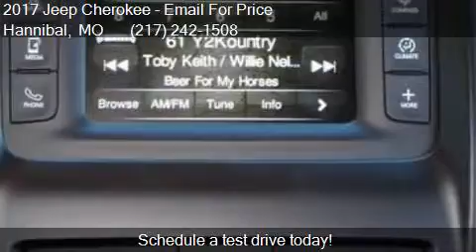2017 Jeep Cherokee Sport 4WD for sale in Hannibal, MO 63401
This 2017 Jeep Cherokee Sport 4WD is for sale in Hannibal, MO 63401 at Poage Used.

Engine: 2.4L I4
Transmission: Automatic 9-Speed
Color: Diamond Black Crystal Pearlcoa
Mileage: 0
Contact Poage Used 900 Clinic Rd Hannibal, MO 63401 to test drive this 2017 Jeep Cherokee Sport 4WD today.